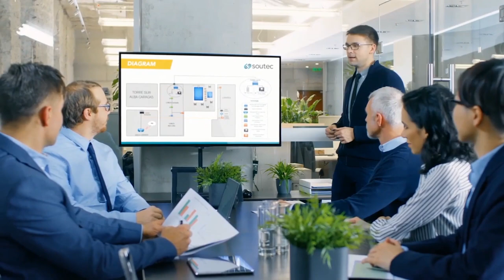myBlossom® Image Video 自華光電®形象影片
My Blossom Co., Ltd. | Semiconductor materials agent in Taiwan.

Plan Optik AG - Glass wafer, quartz wafer, SOG wafer, TGV Wafer, Pocket Wafer
Dr. Schenk GmbH - Glass wafer particle inspection
Little Things Factory GmbH - Microreactors
BACH Resistor Ceramics GmbH - Ceramic heating elements
Beijing Doublink Solders Co., Ltd. - Gold bonding wire, silver bonding wire
World Star Electronic Material Co., Ltd. - Aluminum bonding wire
Diamond Dies Co., Ltd. Esteves Group(Shanghai) - Diamond dies

自華光電®現貨超市: 封裝金線|封裝鋁線|玻璃晶圓|石英晶圓|矽玻璃晶圓|微反應器|陶瓷晶圓|陶瓷加熱器|鑽石眼模。

北京達博 - 中國第一大封裝金線供應商。
天津世星 - 中國第一大封裝鋁線供應商。
荷蘭Esteves   - 歐洲第一大鑽石眼模廠商。
德國LTF GmbH - 歐洲第一大微反應器廠商。
德國Bach.RC  - 歐洲第一大陶瓷加熱器廠商。
德國PlanOptik - 全球第一大玻璃晶圓拋光廠商。
德國DrSchenk - 歐洲第一大玻璃晶圓微塵檢測設備商。
德國WaferUniverse - 全球第一大玻璃晶圓/石英晶圓現貨超市。

自華光電: 最狂半導體材料設備代理商，不是最大不代理，不是最強不推薦。
頂級服務: Foundry, OSAT & Design house 專享客製頂級規格服務。

現貨超市: 倉庫位於德國與中國，三天抵達台灣客戶工廠。
注意事項: 專注直接客戶訂單，轉手貿易詢價不感興趣。